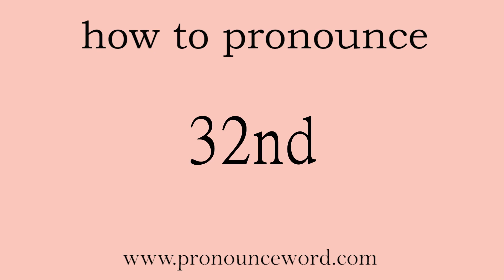32nd. How to pronounce the english word 32nd .Start with 3. Learn from me.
Follow me!Learn from me how to pronounce the english word 32nd.This video shows you how to pronounce the English word 32nd .